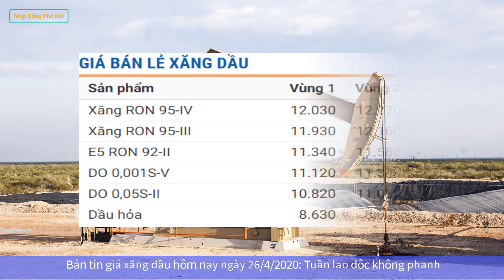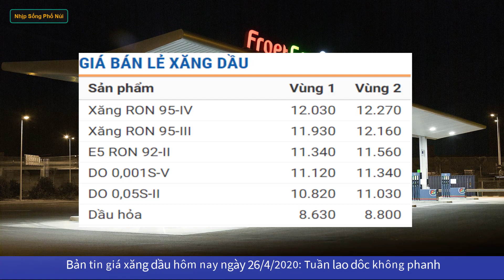Giá xăng dầu mới nhất hôm nay 26/4/2020|Nguy cơ âm 100 USD/thùng, tuần lao dốc không phanh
Theo nhận định của các chuyên gia, với tình trạng dư cung ngày càng tăng và kho trữ không còn chỗ thì giá dầu âm tới 100 USD một thùng là chuyện hoàn toàn có thể xảy ra.
Giá xăng dầu thế giới hôm nay 26/4
Tính đến thời điểm 6h30 sáng 26/4 theo giờ Việt Nam, giá dầu thô ngọt nhẹ WTI giao tháng 6 tăng 0,68 USD lên 17,18 USD/thùng. Dầu Brent tăng 0,61 USD lên 21,94 USD/thùng.
Trong phiên giao dịch hôm nay, dầu thô vẫn nhích nhẹ một chút do tác động từ sự căng thẳng giữa Mỹ và Iran tại Trung Đông.
Mặc dù 3 phiên giao dịch gần đây, giá dầu thô có vẻ đã tăng lên khá nhiều nhưng tính tổng thể trong tuần, giá dầu thô ngọt nhẹ WTI vẫn giảm tới hơn 30%, dầu Bren giảm 23,7%.
Đêm ngày 20, rạng 21/4, hợp đồng giao tháng 5 WTI giảm xuống mức âm, gây rúng động toàn sàn giao dịch toàn thế giới.
Giá xăng, dầu trong nước
Xăng E5, RON92: 11.343 đồng/lít.
Xăng RON95-III: 11.939 đồng/lít.
Dầu diesel 0.05S: 10.823 đồng/lít.
Dầu hỏa: 8.639 đồng/lít.
Dầu mazut 180CST 3.5S: 9.327 đồng/kg.
* Cảm ơn các bạn đã quan tâm theo dõi. XIN CẢM ƠN!
* Thanh you so much!